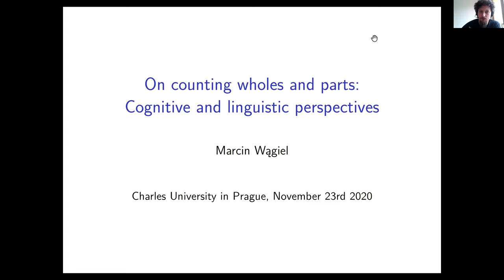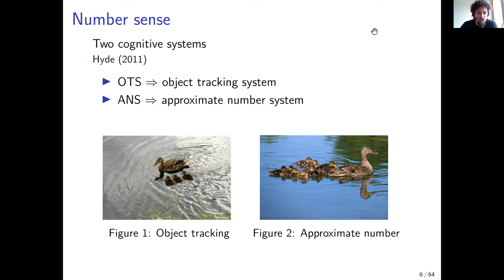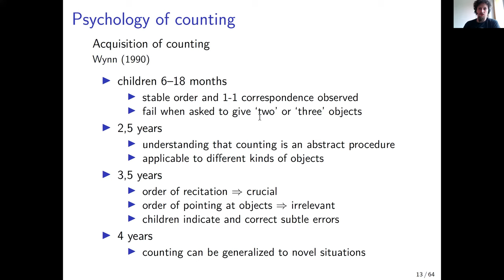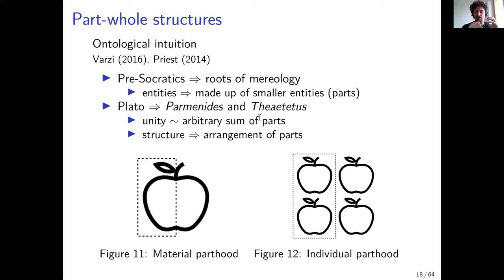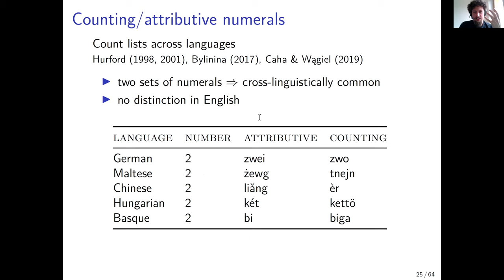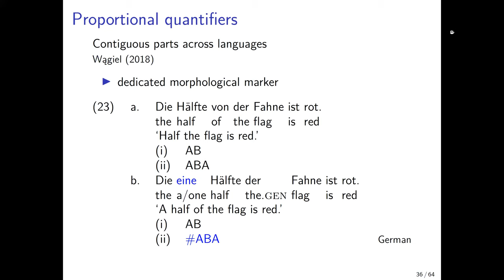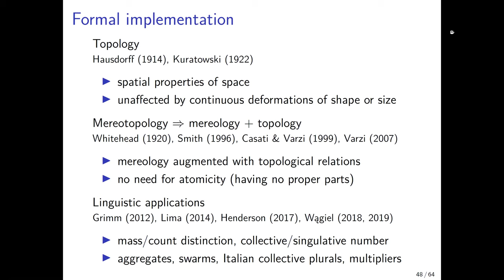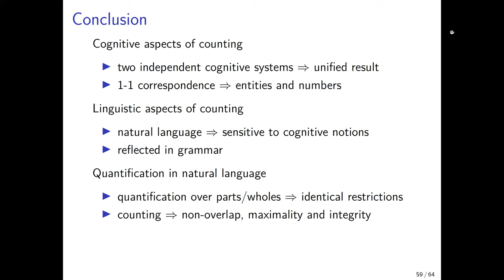On counting wholes and parts: Cognitive and linguistic perspectives [ LingMon #168 ]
📅  November 23,  2020  |  🗣  Marcin Wągiel (Masaryk University in Brno)  |  📝 On counting wholes and parts: Cognitive and linguistic perspectives

▸In the talk, I will explore natural language expressions concerning counting entities conceptualized as whole objects as well as entities conceptualized as parts. I will present psychological and linguistic evidence for the relevance of the non-overlap and integrity conditions on numeric quantification. I will discuss Gelman & Gallistel’s (1978) three principles of counting and the corresponding Quinean bootstrapping theory of number acquisition (Carey 2009). Next, I will confront it with the object/substance distinction in children’s and other primates’ perception (Soja et al. 1991 and Hauser & Carey 2003, respectively). Furthermore, I will discuss a number of related cognitive phenomena such as the part-whole perception (Elkind et al. 1964), the whole object assumption (Markman 1990) and the relevance of discrete entities (Shipley & Shepperson 1990). Finally, I will present linguistic evidence including, e.g., object mass nouns (Barner & Snedeker 2005) and proportional quantifiers (Wągiel 2018) demonstrating that human language faculty, i.e., not only perception but also grammar, is sensitive to the notions of non-overlap and integrity.

▸The history of Linguistic Mondays dates back to the 1980s and their original aim was to make both the students and the faculty members as well as the wider research community aware of the field of computational linguistics in general and of the results achieved by the members of our team in particular. During the years, with the growing awareness of the domain and with new trends appearing on the scene and with more master and doctoral students coming in, the scope of the topics introduced has broadened correspondingly, covering all aspects of the field from the basics of computational linguistics, its linguistic and formal background through corpora case studies and natural language processing applications such as machine translation and information retrieval up to the most modern trends including machine learning. It is also offers an excellent opportunity for PhD students to present their results and to receive a relevant response from leading experts in the field.